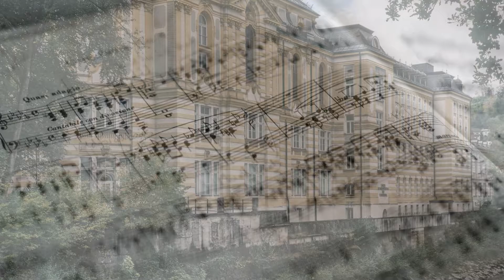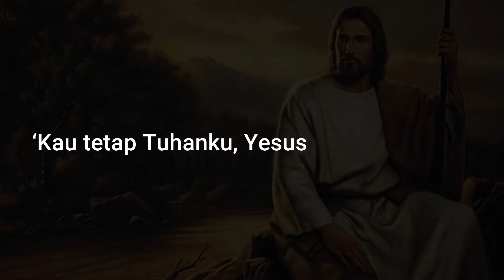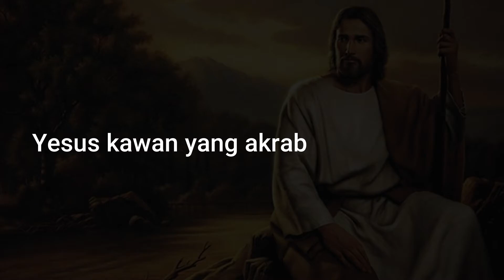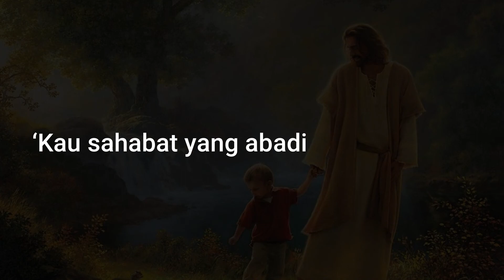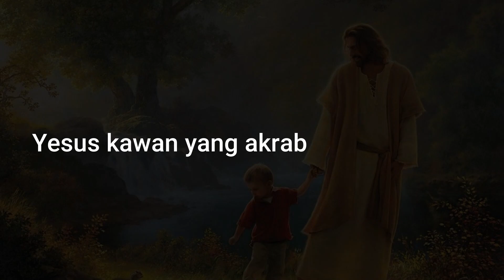KISAH DIBALIK LAGU NKB 194 'KAU TETAP TUHANKU, YESUS | Piano Cover by Arsaldenta